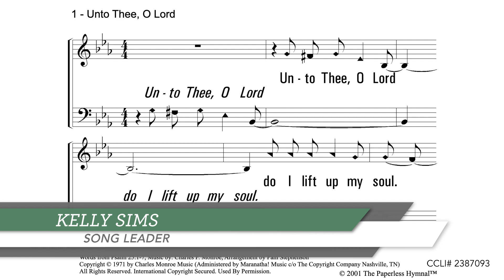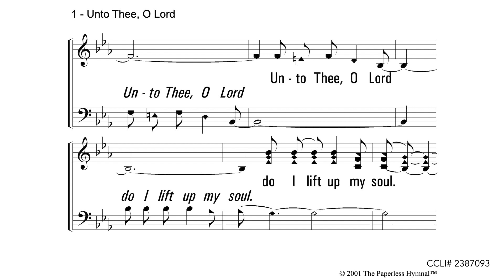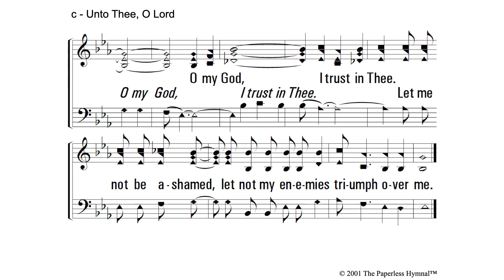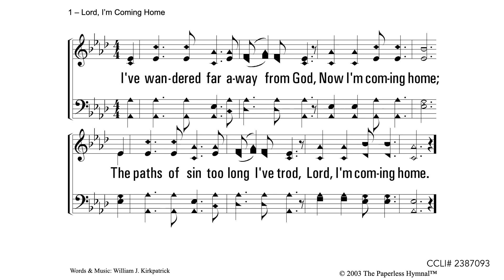032923 Wednesday Bible Study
Midway church of Christ Wednesday Evening Bible Study March 29, 2023